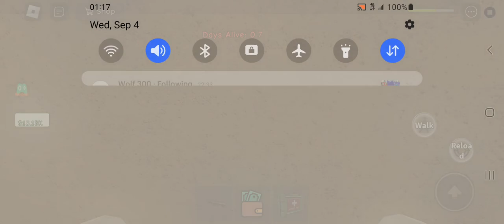Roblox All of us are Dead Episode 4